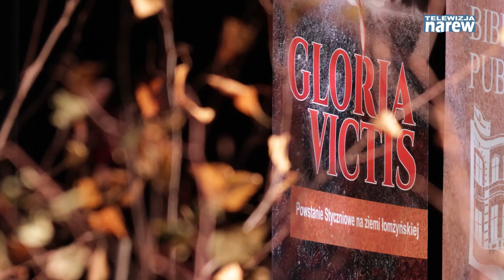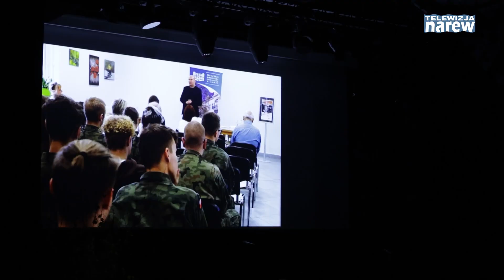Uroczyste podsumowanie projektu “Gloria victis”